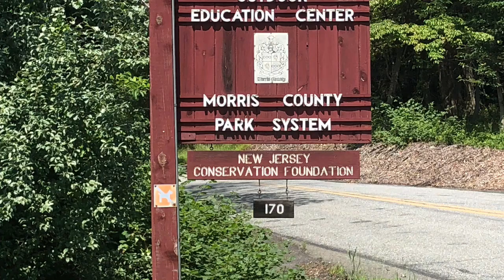Late Summer Butterfly Walk VLOG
Bamboo Brook Education Center, Far Hills NJ. Held a butterfly walk lead by Sharon W. North Jersey Butterfly Club. Bamboo Brooks summer meadows are filled with vibrant wildflowers, plants, butterflies, bees, other insects, birds etc. It was such a great learning experience to be able to identify various butterflies, such as Silver- spotted skippers, zebra swallow tail, monarchs, eastern tiger swallowtail, great spangled  fritillary, cabbage white, Giant swallowtail, common buckeye, red admiral, there is such great importance to preserve and manage these essential wildlife habits, all over the state and many other places as well! This was truly a magnificent experience. I really enjoyed nature’s brilliant vivid colors. There is no doubt these beautiful creatures bring such significant meaning. A big thank you to NJ Conservation and all involved for caring deeply about our environment.